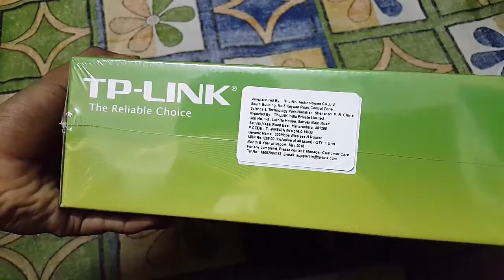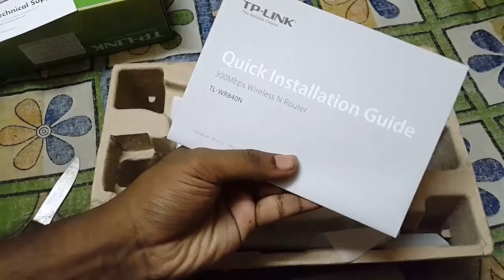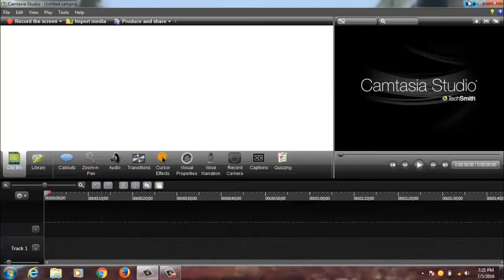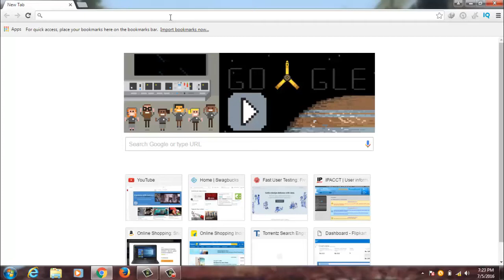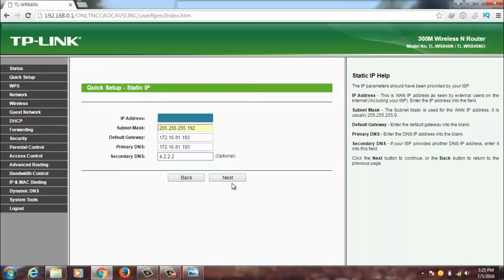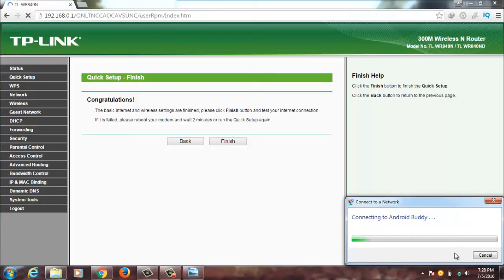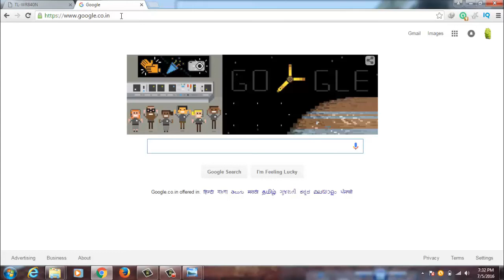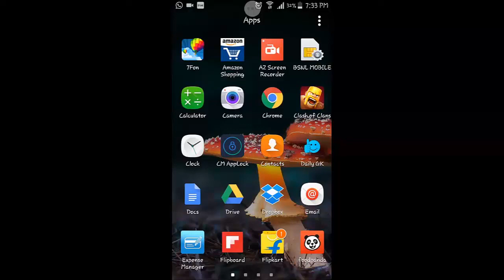Tp-link TL-WR840N 300mbps Router unboxing and installation tutorial with Aliance BroadBand.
buy Samsung F23:

buy charger for f23:
This is the unboxing and full installation tutorial of tp link TL WR 840N Router.